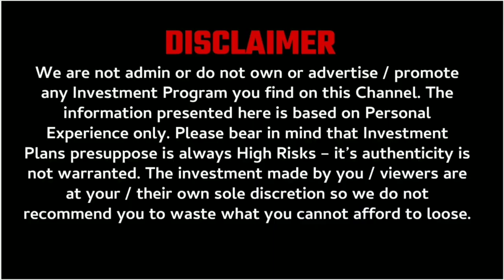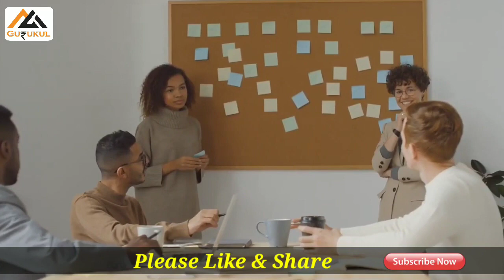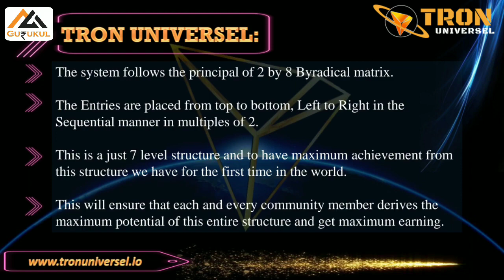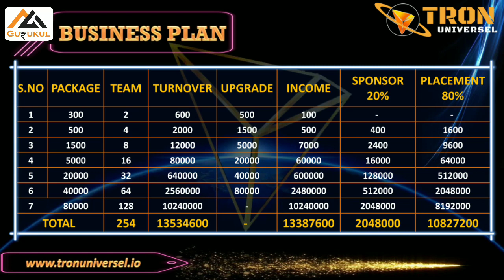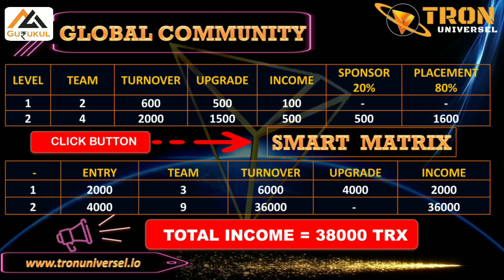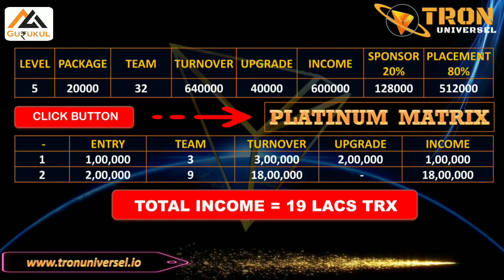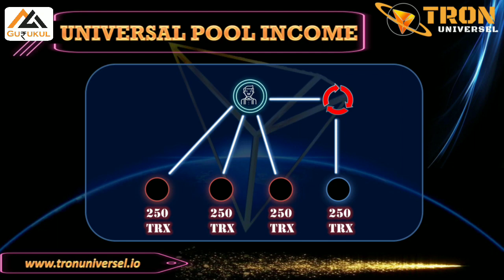TRON UNIVERSEL NEW SMART CONTRACT || अब हर किसी को मिलेगी INCOME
ABOUT CHANNEL

MLM review
autofill plan
online kamao
business Opportunity